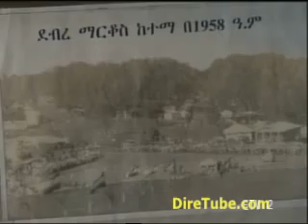The City of DebereMarkos - Part 1